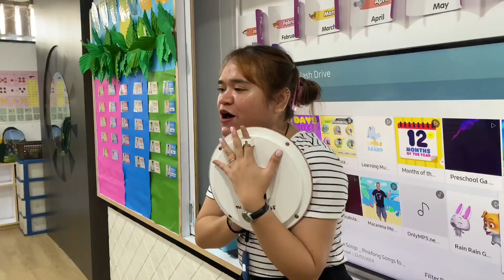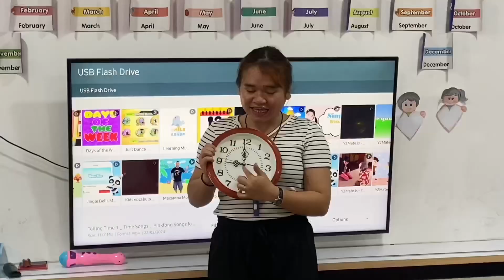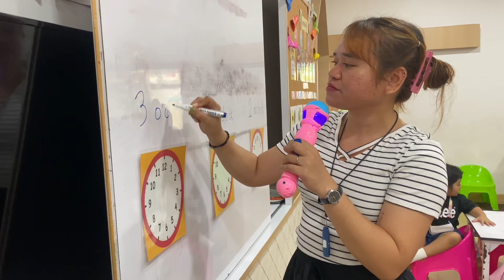Math Class “Telling Time” K.2 Bilingual Program